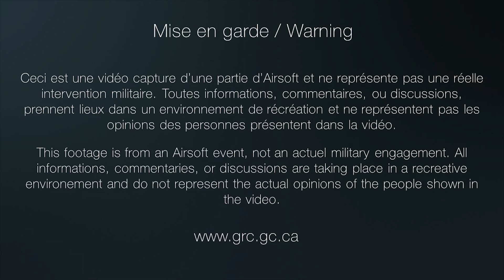[Fr] Airsoft Tagistan : Spring awakening part 1 - Québec winter airsoft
Première partie du 'Spring awakening' d'Airsoft Tagistan. La Table Ronde doit défendre le village de l'équipe adverse et empêcher les explosifs d'être plantés.

Firt part of 'Spring awakening' by AIrsoft Tagistan. LTR must defend the village for the opposite team and prevent them of planting the explosives.

The claimant is allowing their content to be used in your YouTube video. However, ads might appear on it.
VIEWING RESTRICTIONS :None
MONETIZATION : Can't monetize video / Monetized by claimant

ALWAYS wear ANZI/Mil-Spec approved ballistic eye wear.

Play safe, be safe : always carry your equipement in a bag !
Jouez prudemment, soyez prudent : toujours transporter votre équipement dans un sac !